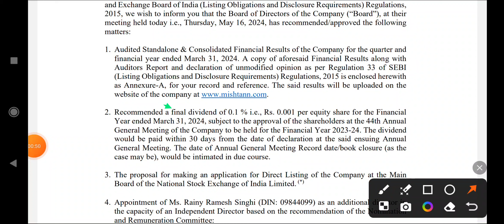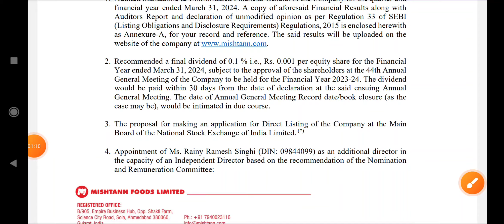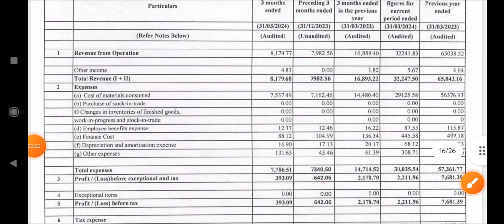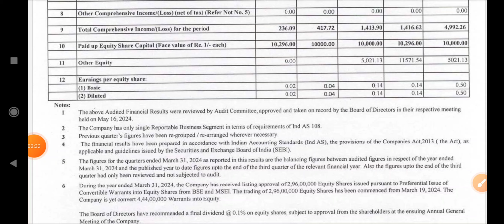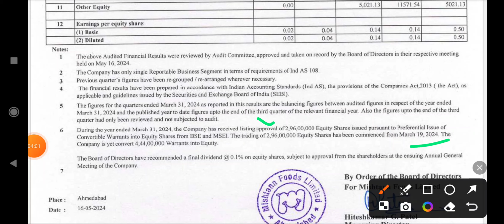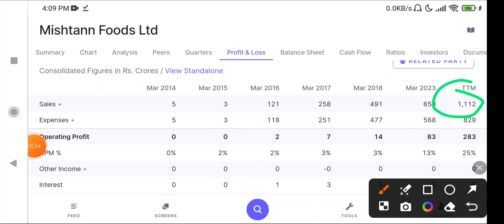Mishtann foods share latest news | Mishtann foods stock latest news | mishtann foods q4 result out